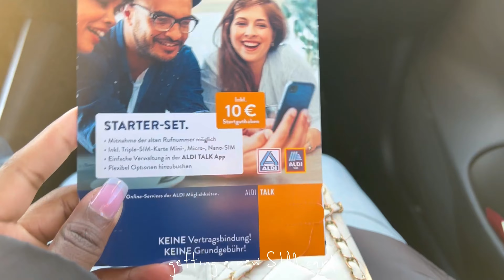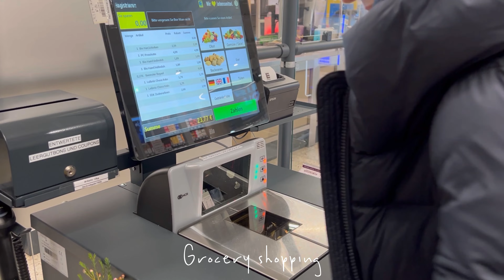first week living in germany + aupair q&a | south african living in germany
Hello hunnies!
this video is my first official week of being an Aupair in Germany. It was an admin-heavy week i.e grocery shopping, getting registered as living in Germany, getting a sim card and opening a bank account (not in video). I also answered some questions about being an aupair

🦄 about me
my name is Nsuku and I'm 24 years old (4 Jan 1999). I'm Tsonga, currently living in Germany. MSc Physiology (neurophysiology) candidate at Stellenbosch University. This video was filmed on an iPhone 14.

June blues - Eric Reprid
春柳 - EnjoyMusic
잊고 살았던 것들 - Summer Soul
Dance with me - Sarah Kang